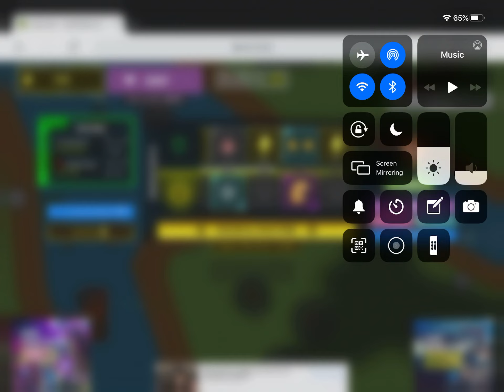Surviv.io gameplay(watch till the end to see what happens)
A surviv.io gameplay on the new classic mode update.watch till the end🤯🥺